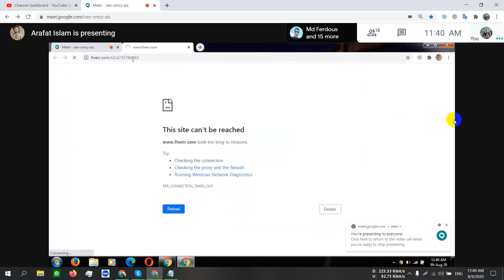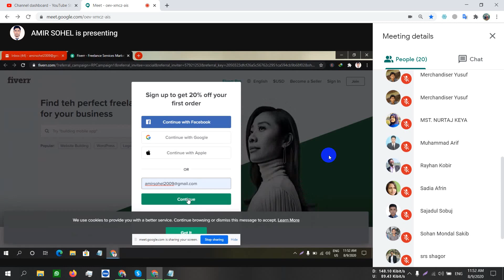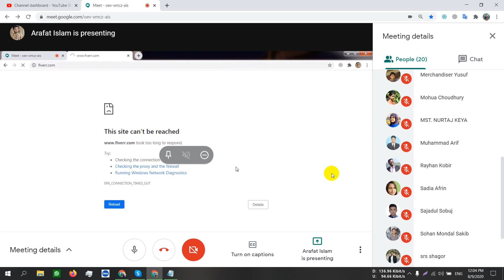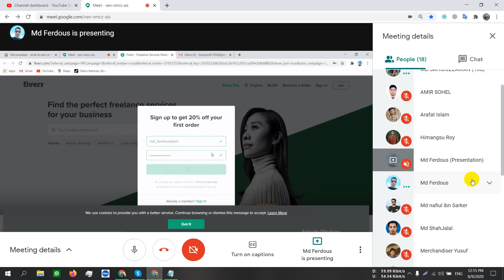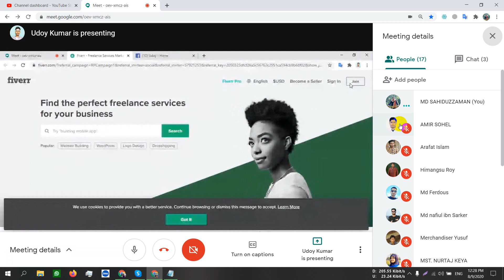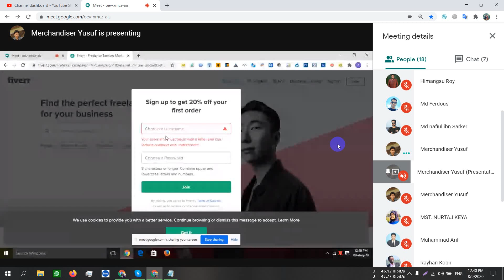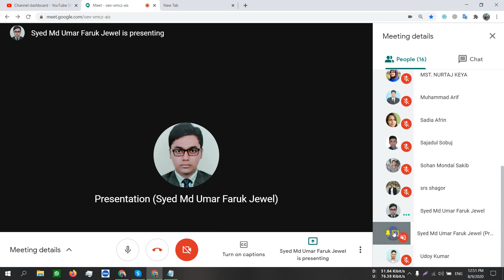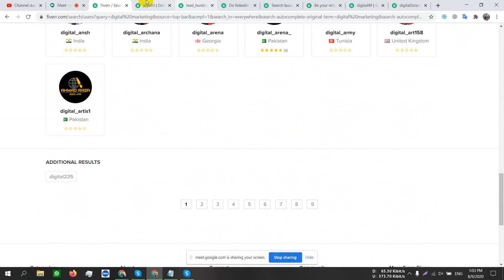LEDP 2020 LOT 2 HSL RAN 106 Class 06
DISTRICT: Rangpur
Trainer: MD SAHIDUZZAMAN
Subject: Digital Marketing